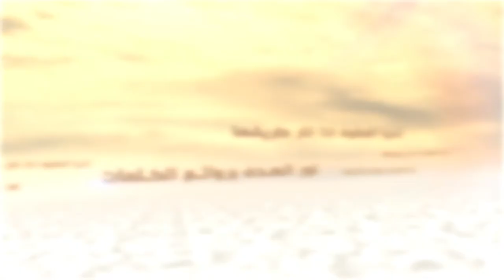الكلمات - أهل البيت عليهم السلام امتحان لنا - السيد جعفر الحسيني الشيرازي